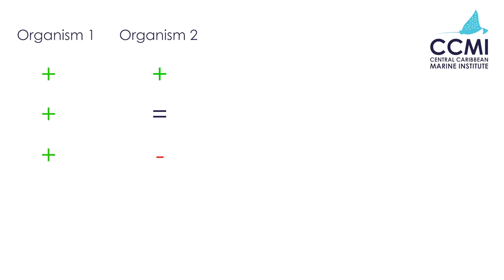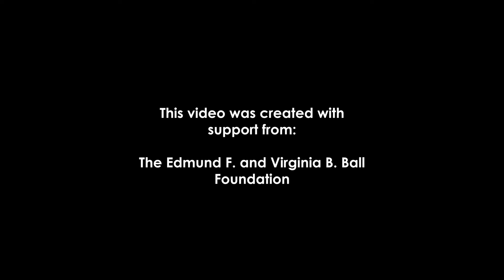Reefs Go Live: Symbiotic Relationships Explained - Commensalism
Join our underwater educator Katie for a dive on the beautiful reef of Little Cayman. We will learn what a commensalistic symbiotic relationship is, and we will have the chance to directly observe a few examples of this phenomenon occurring underwater.